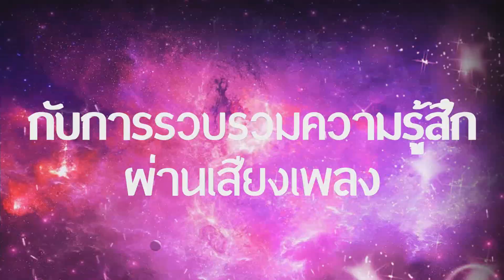รวมอัลบั้มครั้งแรกของ Punica - Coming Soon!!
เปิดเซอร์ไพรส์สุดยิ่งใหญ่ กับอัลบั้มรวมเพลงตลอด 11 ปีของพูนิก้าที่ทุกคนรอคอย 🎶
⭐️ Punica Rhapsody : Emotion of Black ⭐️
ทุกท่วงทำนองและทุกห้วงอารมณ์สุด Black พร้อม Pre-order แล้ว‼️
อัลบั้มที่นอกจากจะรวมเพลง ยังมีอัลบั้มรวมภาพความประทับใจ และคลิปเปิดใจศิลปินในอัลบั้มบนเส้นทางสายดนตรีของพวกเขา บอกเลยว่ามีน้ำตาร่วง!
🔸 MaleRose
🔸 อุ๋งอิ๋ง กรกช
🔸 เฌอมาน ดวงมณี
Box Set อัลบั้มรวมเพลง Punica Rhapsody : Emotion of Black แบ่งออกเป็นทั้งหมด 3 รูปแบบ 3 ราคา
🖤 Special Black ราคา 599 บาท
🖤 Limited Black ราคา 1,199 บาท
🖤 Private Black (พร้อมสิทธิ์เข้า After Party ร่วมกับศิลปิน***) ราคา 1,499 บาท
🔻 สิ่งที่จะได้ภายใน Box Set แต่ละรูปแบบแตกต่างกัน! 🔻
⭕️ เปิด Pre-order อัลบั้ม Punica Rhapsody : Emotion of Black ตั้งแต่วันที่ 4 มีนาคม 2562 เวลา 13.00 น. เป็นต้นไป ⭕️
⭐️ สำหรับผู้ที่ Pre-order จะทำการจัดส่งทางไปรษณีย์เท่านั้น
⭐️ ค่าจัดส่ง 60 บาทต่อชุด พร้อมจัดส่งสิ้นเดือนมีนาคมนี้ (ยกเว้นจัดส่งใน Shopee ราคาจะคิดตามน้ำหนัก)
⭐️ มีจำหน่ายทาง Black Aholic Shop, Shopee, งานสัปดาห์หนังสือแห่งชาติครั้งที่ 47, งาน Meeting Punica เท่านั้น
ใครอยากร่วมเก็บความทรงจำและเป็นส่วนหนึ่งของเส้นทางสาย Black ที่เต็มไปด้วย Emotion นี้ ห้ามพลาด!